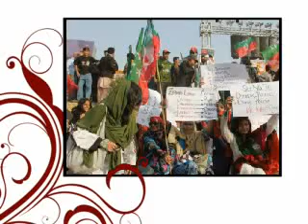Pti Jalsa Karachi A big crowd Pti Zinda Bad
PTI jalsa Karachi 25th December Imran khan zinda bad.